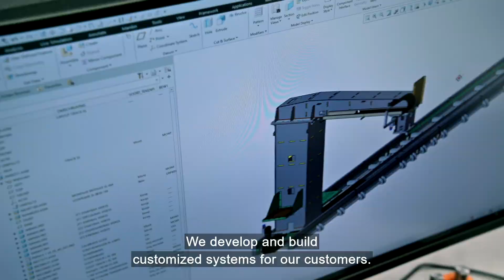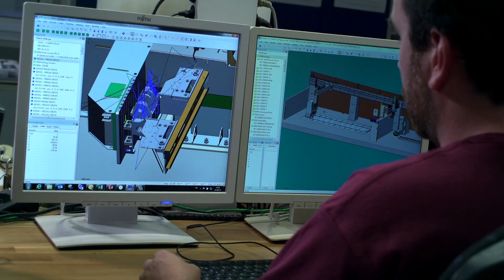Valk Welding - Robot Systems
Valk Welding builds customised robotic welding cells constructed with frames and tracks. We consider all your specific production needs, offering solutions for small to very large companies and series to single piece production.

About Valk Welding:

Valk Welding is a leading partner in welding technology, supplying all-in-one welding robot systems for high mix, low volume production. Are you interested in one of our welding automation solutions?